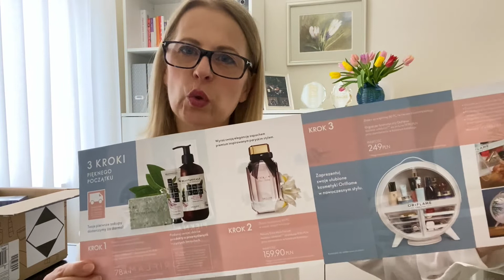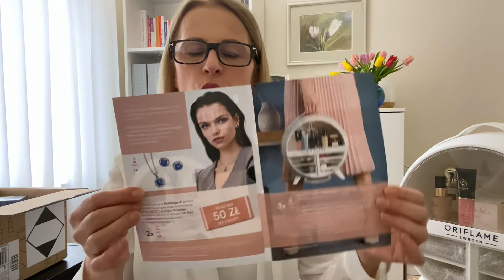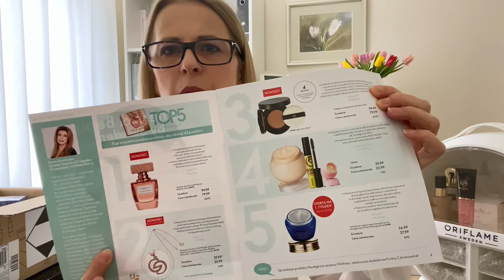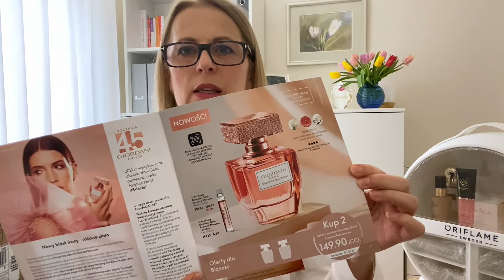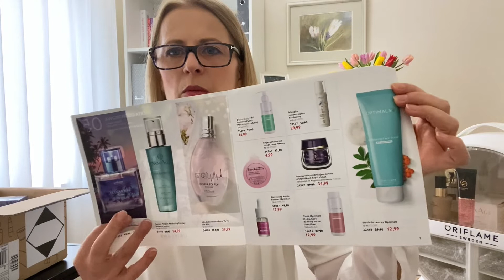🎁Unboxing Oriflame K4/21 - 🥰 Nagrody z Prog. Witaj - Już je mam 💪🏻 nowy katalog 5, Bonus dla Urody❗️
Wszystkie oferty i promocje z katalogu Oriflame 4/2021 obowiązują 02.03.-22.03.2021r.
➡️ Tutaj odwiedzisz witrynę Internetowego Sklepu Oriflame i zrobisz zakupy jako klient z e-katalogu:
➡️ Tutaj dokonasz rejestracji Klubowej i uzyskasz dostęp do rabatów Klubowych od 20-80%

🏆 Nagrody w Programy Witamy dla Nowych Klubowiczów 🏆
🚛 Darmowa dostawa pierwszego zamówienia!
KROK 1️⃣ : zestaw kosmetyków z serii BEAUTANICALS do pielęgnacji ciała (3 szt) za 4,90 zł. Zawartość naturalnych składników 95% . Wartość ok. 78 zł
KROK 2️⃣ : Perfumy ECLAT Mon Parfum za 9,90 zł. Wartość ok. 159 zł. Nuta zapachowa - Biały Irys
KROK 3️⃣ : Organizer Kosmetyczny Oriflame za 19,90 zł. Wartość ok. 249 zł
Warunkiem odbioru nagród jest złożenie zamówienia za min. 50 PP.
W Programie Zapraszaj dla Klubowiczów, którzy zaproszą do Oriflame w katalogu 4/21 nowe osoby, są kolejno nagrody:
💎 zestaw biżuterii
💎💎 Voucher 50 zł na zakupy
💎💎💎 Organizer Kosmetyczny Oriflame